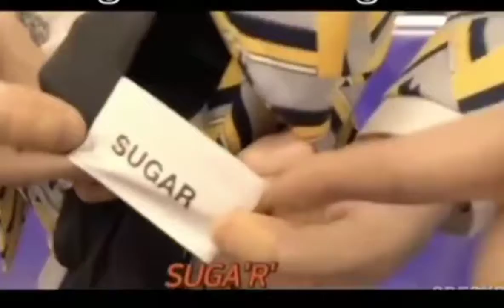costume designer wrote Suga name wrong have a look what he wrote 😂😂